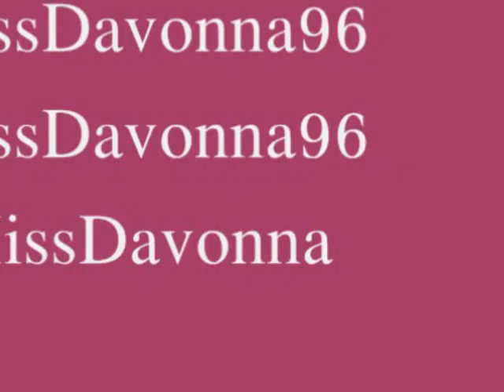New! [Intro].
Ok I Madee A Introooo!